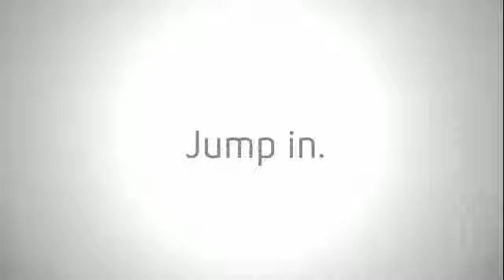Gears Of War 2